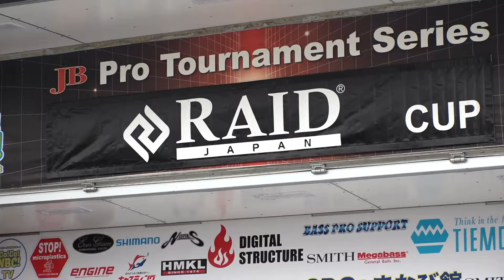2024JBII霞ヶ浦第2戦 RAID JAPAN カップ 正木敦ペア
2024JBII霞ヶ浦第2戦　RAID JAPAN カップ　正木敦ペア　Go!Go!NBC!

カテゴリ
スポーツ